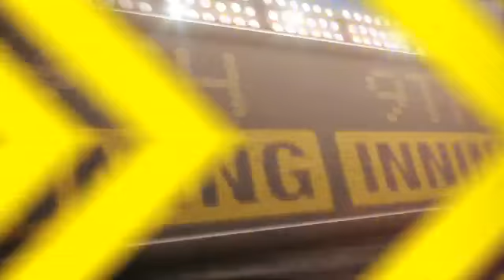2012/05/04 Recap: TEX 3, CLE 6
5/4/12: Steady hitting attack lifts Tribe over Texas